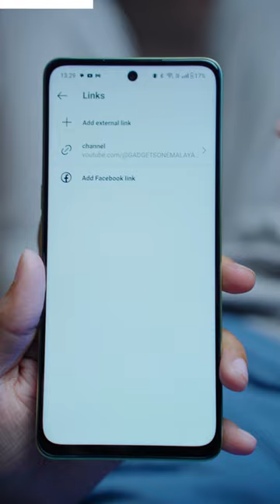Life Changing Insta Trick!!!